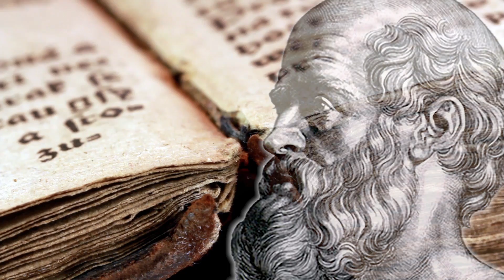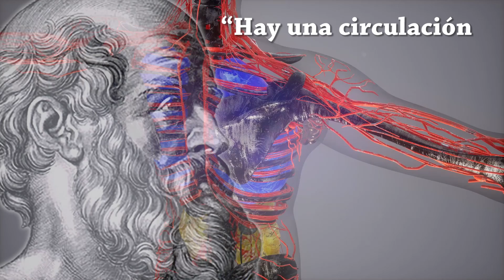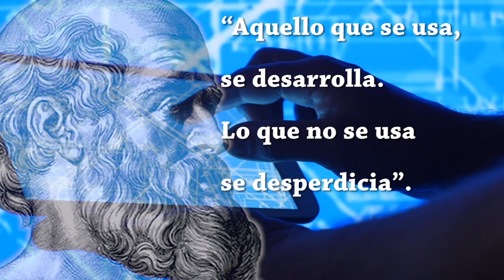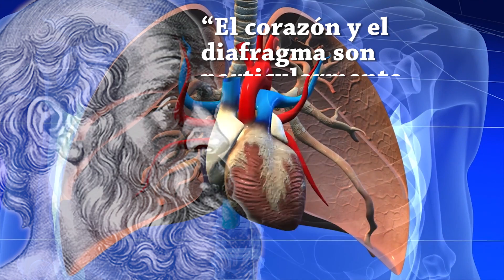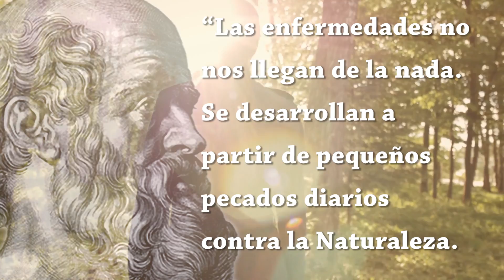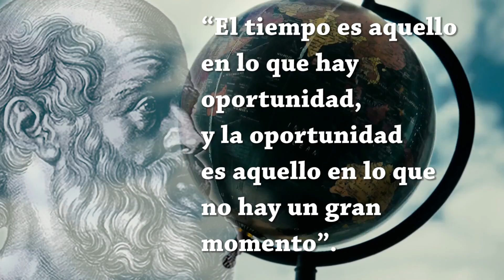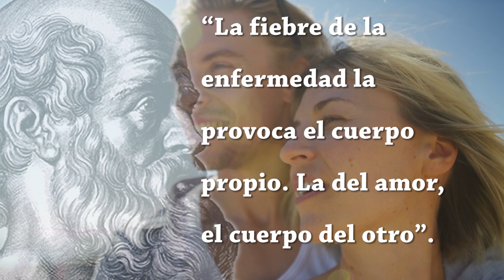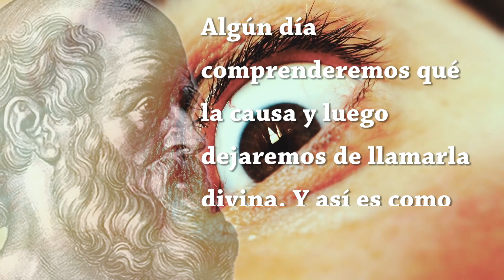Las mejores frases de Hipócrates que te ayudaran en tu vida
El padre de la Medicina nos dejó importantes reflexiones y citas célebres.

Hipócrates (Cos, c. 460 a. C.-Tesalia c. 370 a. C.) es, posiblemente, el médico más famoso de la Antigua Grecia, y de hecho es considerado el padre de la Medicina.

Este investigador es quien ideó la teoría de los cuatro humores que más tarde influyó a muchas otras grandes figuras históricas como Galeno o incluso Alfred Adler.

Hemos seleccionado sus mejores frases, que te podrán ser útiles en algún momento de tu vida

Te dejamos en el vídeo la selección de sus mejores frases.

Músicas: Invisible Beauty y  Dreamland de la galería de audio para creadores de YouTube libre de derechos